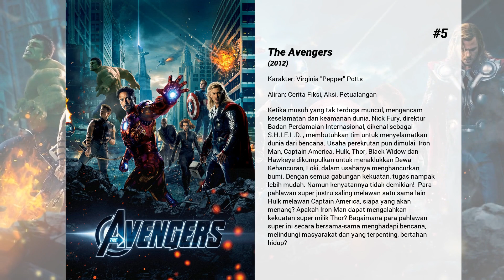Film-film terbaik dari Gwyneth Paltrow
Selamat datang di ... Film-film terbaik dari Gwyneth Paltrow! Di saluran kami, Anda akan menemukan ratusan TOPS dan peringkat film terbaik dari semua genre, aktor, dan kebangsaan.

Film-film terbaik dari Gwyneth Paltrow hadir...

15. Hook

14. Iron Man 3

13. Shakespeare in Love

12. Emma

11. Hard Eight

10. The Talented Mr. Ripley

9. Glee: The Concert Movie

8. Spider-Man: Homecoming
Peter Parker, dibawah bimbingan Tony Stark, mencoba menyeimbangkan perannya sebagai Spider-man dan remaja sekolah menengah atas ditengah kemunculan ancaman baru, sang Vulture.

7. The Royal Tenenbaums

6. Iron Man

5. The Avengers
Ketika musuh yang tak terduga muncul, mengancam keselamatan dan keamanan dunia, Nick Fury, direktur Badan Perdamaian Internasional, dikenal sebagai S.H.I.E.L.D. , membutuhkan tim untuk menyelamatkan dunia dari bencana. Usaha perekrutan pun dimulai  Iron Man, Captain America, Hulk, Thor, Black Widow dan Hawkeye dikumpulkan untuk menaklukkan Dewa Kehancuran, Loki, dalam usahanya menghancurkan bumi. Dengan semua gabungan kekuatan, tugas nampak lebih mudah. Namun kenyatannya tidak demikian!  Para pahlawan super justru saling melawan satu sama lain  Hulk melawan Captain America, siapa yang akan menang? Apakah Iron Man dapat mengalahkan kekuatan super milik Thor? Bagaimana para pahlawan super ini secara bersama-sama menghadapi bencana, melindungi masyarakat dan yang terpenting, bertahan hidup?

4. Coldplay: A Head Full of Dreams

3. Avengers: Infinity War
Karena Avengers dan sekutunya terus melindungi dunia dari ancaman yang terlalu besar untuk ditangani oleh seorang pahlawan, bahaya baru telah muncul dari bayangan kosmik: Thanos. Seorang lalim penghujatan intergalaksi, tujuannya adalah untuk mengumpulkan semua enam Batu Infinity, artefak kekuatan yang tak terbayangkan, dan menggunakannya untuk menimbulkan kehendak memutar pada semua realitas. Segala sesuatu yang telah diperjuangkan oleh Avengers telah berkembang hingga saat ini - nasib Bumi dan keberadaannya sendiri tidak pernah lebih pasti.

2. Se7en

1. Avengers: Endgame
Terdampar di luar angkasa tanpa persediaan makanan dan minuman, Tony Stark berusaha mengirim pesan untuk Pepper Potts dimana persediaan oksigen mulai menipis. Sementara itu para Avengers yang tersisa harus menemukan cara untuk mengembalikan 50% mahluk di seluruh dunia yang telah dilenyapkan oleh Thanos.